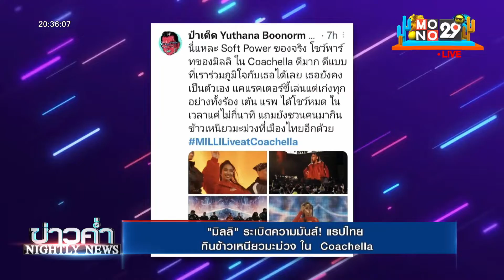"มิลลิ" ระเบิดความมันส์! แรปไทย กินข้าวเหนียวมะม่วง ใน Coachellalข่าวค่ำNIGHTLY NEWSl 17 เม.ย.65